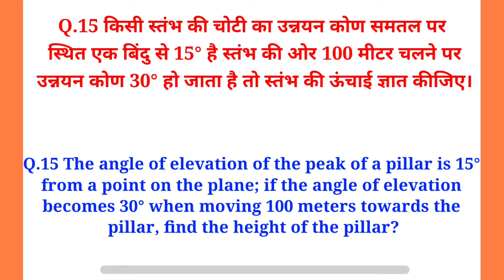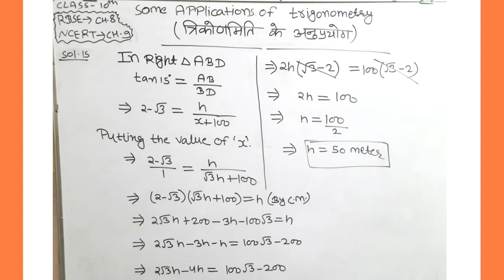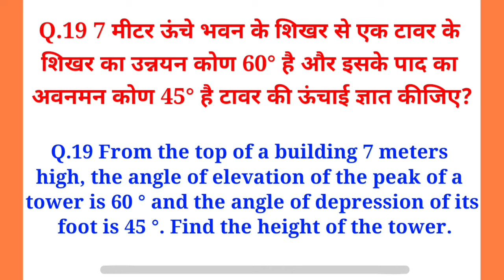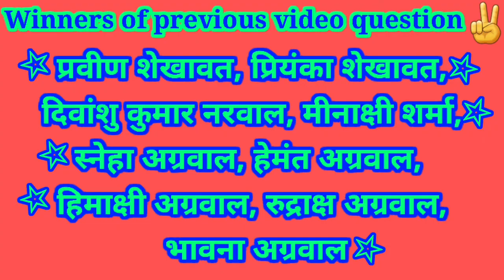#4 Trigonometry, Height and distance RBSE and NCERT board for class 10th Question no.15 and 19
Hello everyone, In this video you will learn some applications of trigonometry. it is very useful for class 8th, 9th, 10th, geography, commerce and other students.